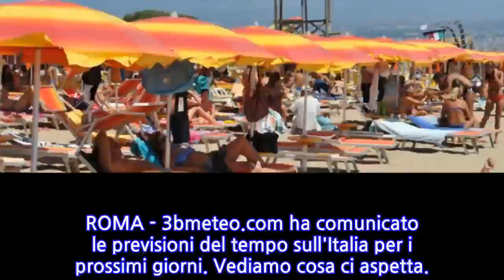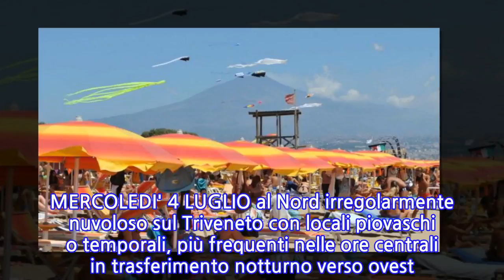Meteo, settimana sottoil sole in Sicilia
ROMA - 3bmeteo.com ha comunicato le previsioni del tempo sull'Italia per i prossimi giorni. Vediamo cosa ci aspetta.